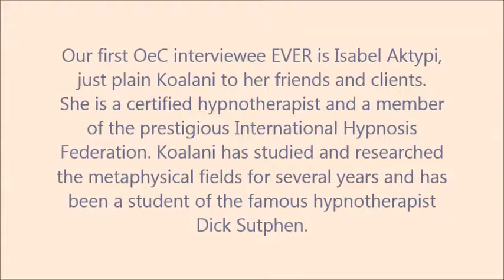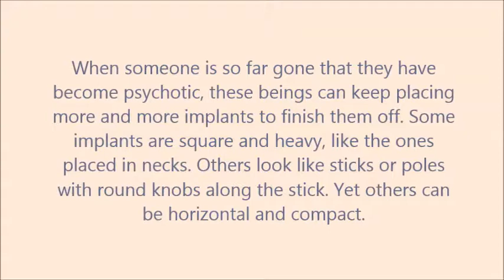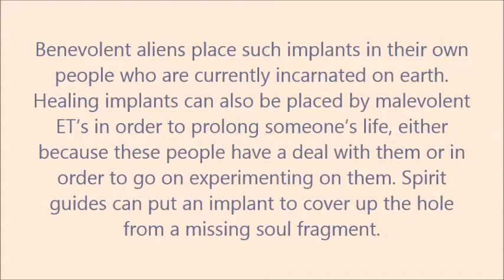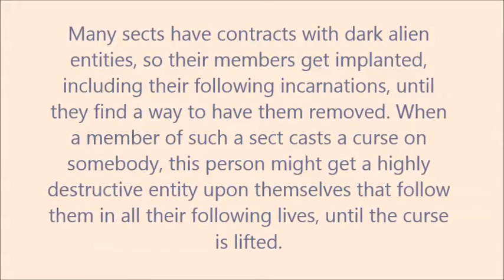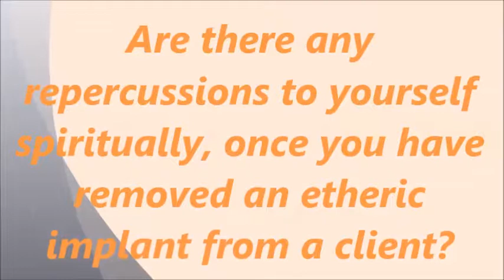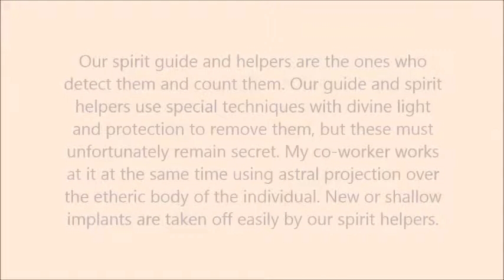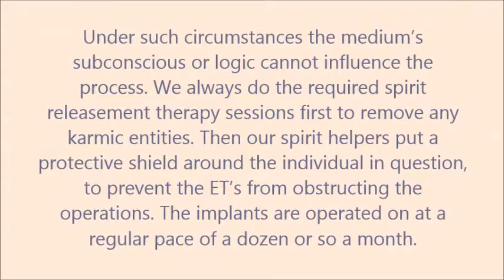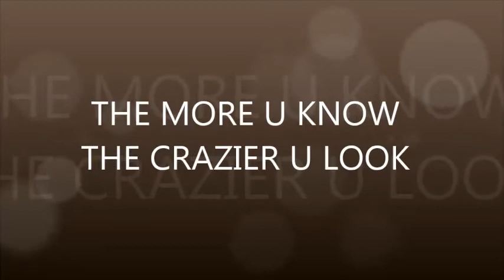Interview with an Alien Etheric Implant Practitioner by the Oddities e-Club Magazine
Our first OeC interviewee EVER is Isabel Aktypi, just plain Koalani to her friends and clients. She is a certified hypnotherapist and a member of the prestigious International Hypnosis Federation. Koalani has studied and researched the metaphysical fields for several years and has been a student of the famous hypnotherapist Dick Sutphen.